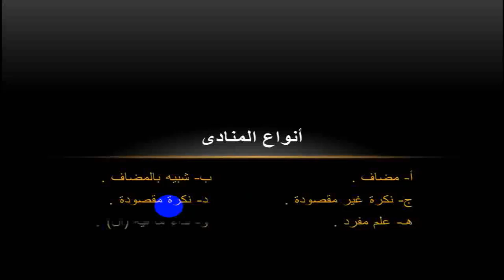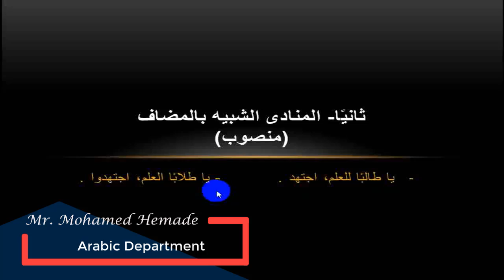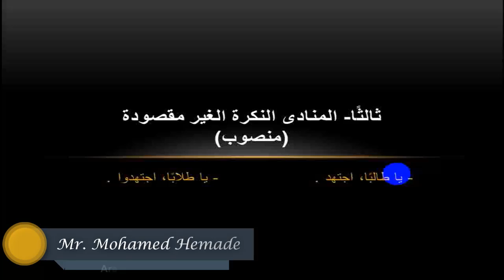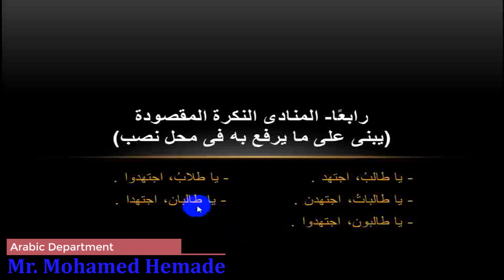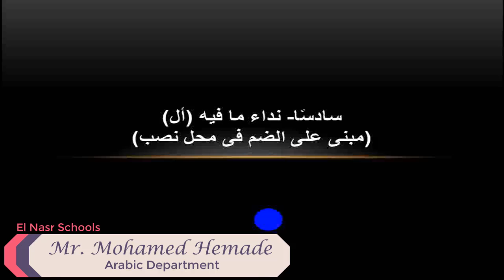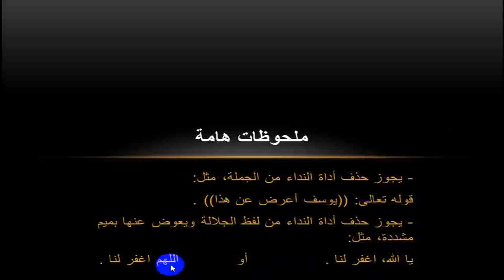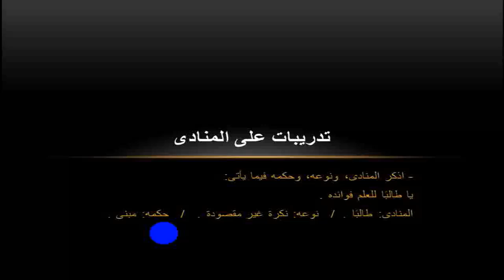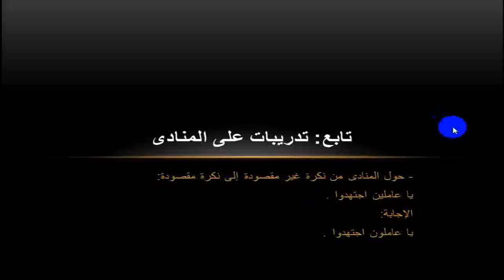الصف الثالث الإعدادي-التيرم الأول-اللغة العربية-النحو-المنادي-شرح الأستاذ محمد حميد